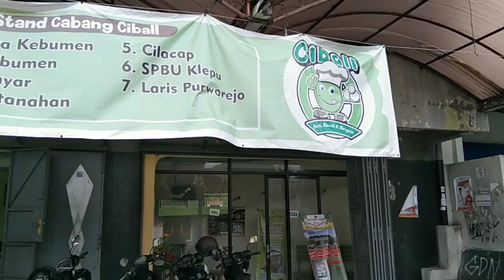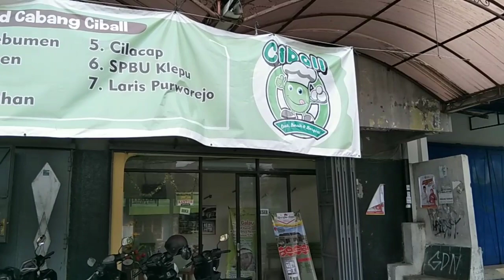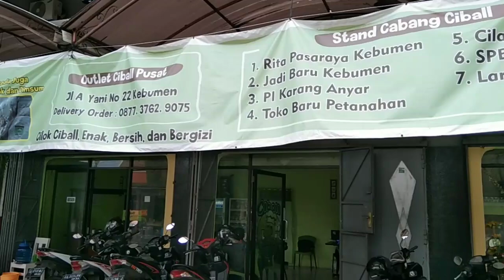Ide Usaha Cilok Empuk "CIBALL",Kebumen ; Simak Kisah Nina Membangun Usaha Kuliner Cilok Ciball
Bismillaahirrohmaanirrohiim
PODCAST kali ini mengundang guest star Ibu muda yang gigih berjuang membangun usaha kuliner CILOK CIBALL.
Pernah dicemooh,dipandang sebelah mata karena status lulusan Kebidanannya dianggap tidak layak jualan jajanan makanan pinggiran bernama Cilok.
Tapi berkat kegigihannya,Nina mampu memperoleh penghasilan bersih 35 juta sebulan dengan jualan Cilok yang kini mempunyai mitra atau cabang di 7 tempat,termasuk luar kota Kebumen.
Kisahnya sangat INSPIRATIF

Terima kasih